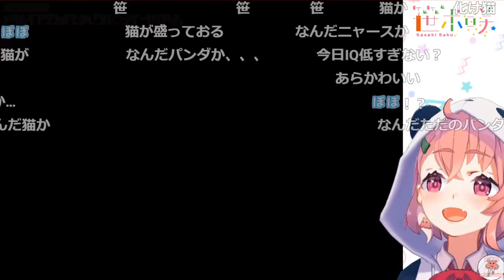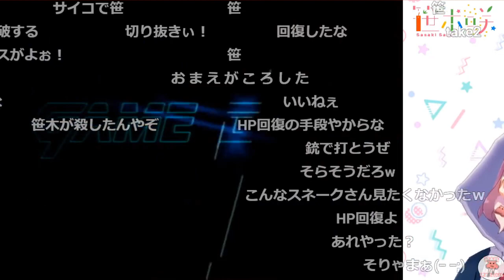笹木咲、サイコパスの血が疼きついつい拷問してしまう（1か月ぶり2度目）【サルゲッチュ3】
2020/09/02『メサルギアソリッドとかいうパ〇リゲーやるやよ。』より